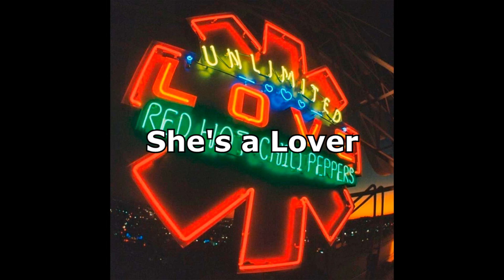Unlimited Love but just the titles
I hate copyright for youtube.

Songs excluded:
- Bastards of Light ("I'm the bastard, of your light")
- One Way Traffic ("Would you be my traffic jam")